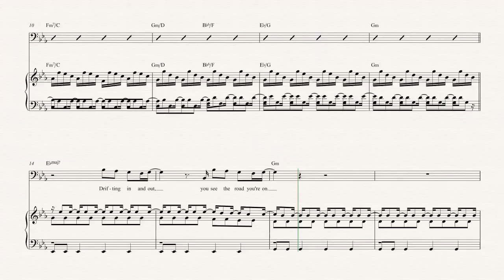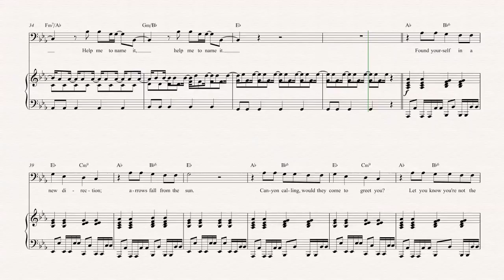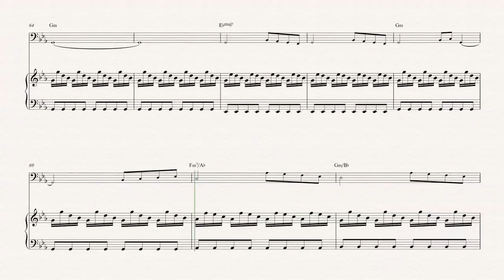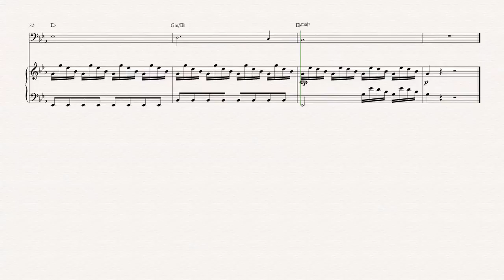Cello - Myth - Beach House - Sheet Music, Chords, & Vocals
Cello sheet music, chords, and vocals of Myth - Beach House

Learn to play Myth Music and play along!